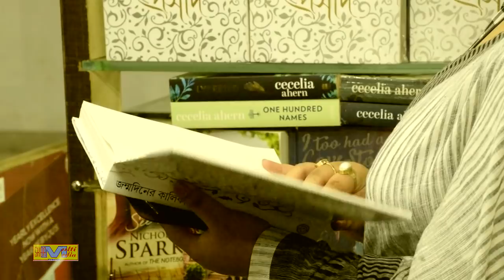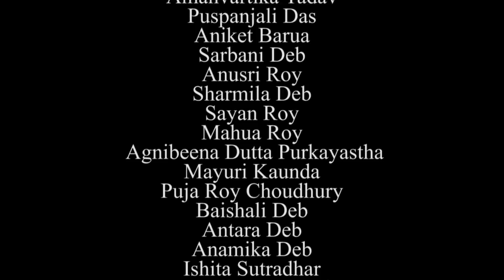Ami Tomari Naam Gaai I A Tribute To MONER MANUSH Kalika Prasad Bhattachrajee I Bengali Music Video.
Ami Tumari Naam Gaai

Lyric & Tune:
Kalika Prasad Bhattacharjee.

Vocal:
Dolchhut, Silchar.
Sargam, Karimganj.
Feriwala, Hailakandi.
& Young Artists of Silchar.

Featuring:
Dolchhut
Sargam
Feriwala
Nrityayan
Nritya Upasona Kendra
Amanvartika Yadav
Puspanjali Das
Aniket Barua
Sarbani Deb
Anusri Roy
Sharmila Deb
Sayan Roy
Mahua Roy
Agnibeena Dutta Purkayastha
Mayuri Kaunda
Puja Roy Choudhury
Baishali Deb
Antara Deb
Anamika Deb
Ishita Sutradhar
Dipshikha Debnath
Sanjita Debnath
Arindam Chakraborty
Madhurjya Choudhury
Shrestha Paul
Sujit Paul
Adhisthita Sharma
Shubhan Das
Pinku Chakraborty &
Kanai Lal Das.

Music Arrangement:
Kanai Lal Das.

Audio Mixing:
Pinku Chakraborty
Effects Audio, Silchar.

Video Mixing:
Bibhuti Mazumder
VTV, Silchar.

Produced by:
Joydeep Chakraborty.

Concept, Cinematography & Directed by:
Shibam Das.